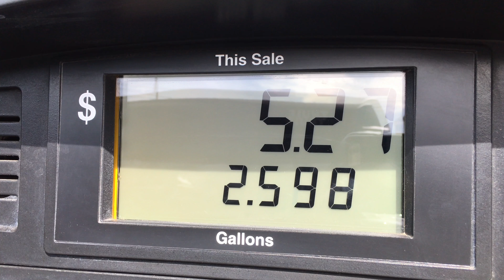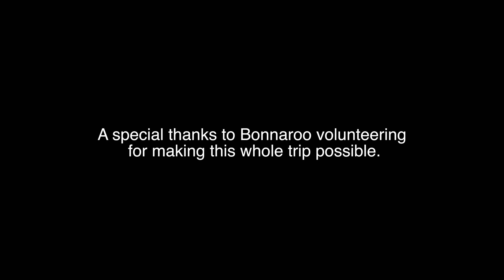Bonnaroo Recap Movie 2017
Here is the video that captures our experience driving from New York all the way to Tennessee to volunteer for a national music festival called "Bonnaroo". It was a great experience and lots of fun. Enjoy!